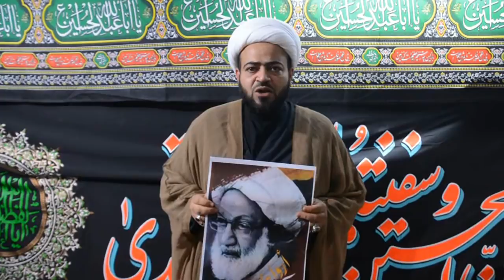الشيخ ميثم الجمري يحيي شعب البحرين .. ويؤكد وقوفه مع المرابطون في الدراز 27/6/2016